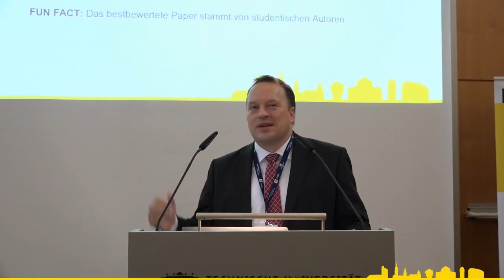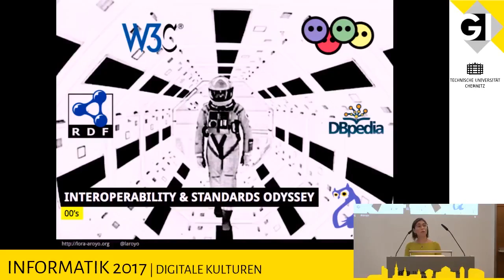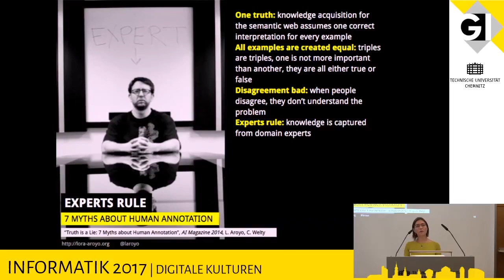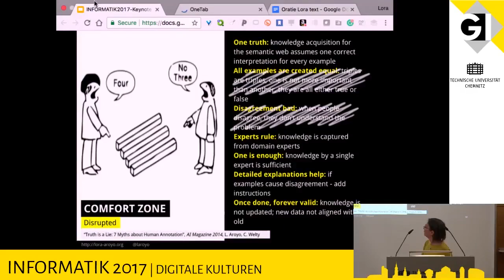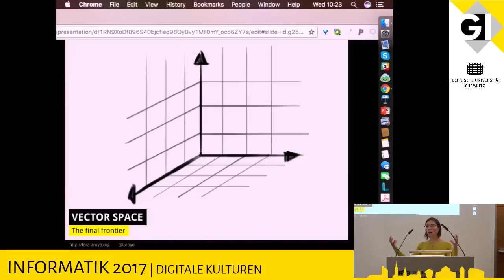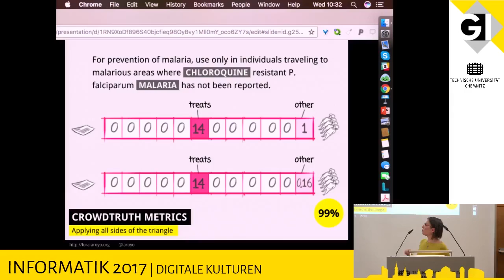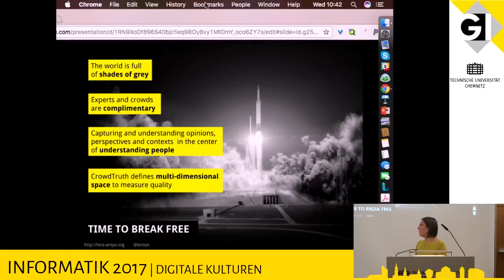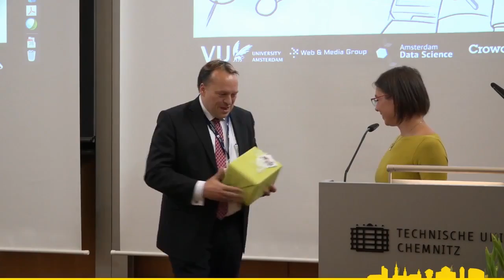Prof. Dr. Lora Aroyo - Keynote at INFORMATIK 2017 in Chemnitz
Keynote zum Thema "Data Science for Smart Culture: Harnessing Human Semantics at Scale" anlässlich des Tags der Informatik der Jahrestagung der Gesellschaft für Informatik e.V. (GI) zur INFORMATIK 2017 am 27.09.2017 in Chemnitz

Original-Video-Quelle:
Team der Professur Medieninformatik der TU Chemnitz